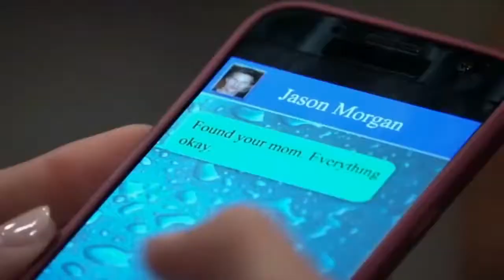Sprina (09/08/21) - Trina Accuses Esme Of Being Ava's Stalker (2/2)